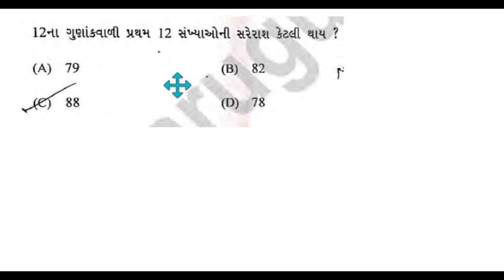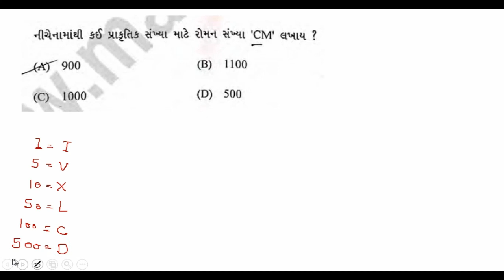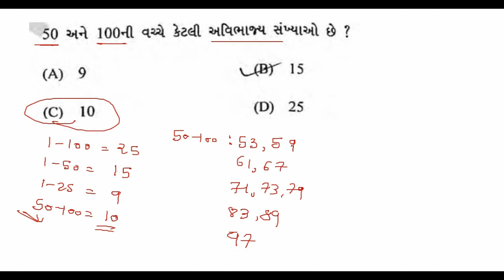Maths Reasoning Trikcs 34 BY Kdsonagara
Maths Reasoning Tricks #34
Namskar Dosto
ગુજરાતના ઘણા બધા વિધ્યાર્થીનું મેથ્સ અને રિઝનીગમા પ્રોબ્લેમ થાઇ છે તે માટે આ સિરિઝ ચાલુ કરવામા આવી છે ગુજરાતના બધાજ વિધ્યાર્થીને ખુબજ ઉપયોગી થસે.

આ ચેનલમા જોડાવ અને વિડિયોને શેર કરો,લાઇક કરો અને ચેનલને સુબસ્ક્રાઇબ કરો.

1. No delicacy or editing of the videos is allowed without the written permission of the publisher.

2. All the disputes are subject to jam khambhaliya Jurisdiction only. @ Copyright Reserved